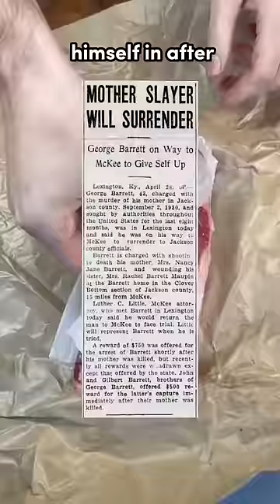Ranking EVERY Death Row meal: George W. Barrett